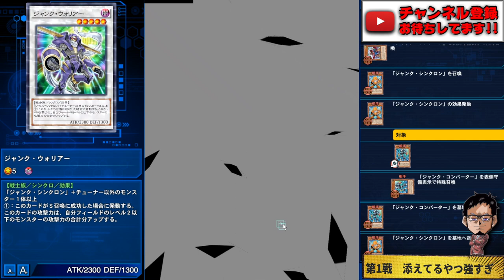【無敵の戦闘破壊耐性】BFアーマードウィングきたあああああ!!!【遊戯王デュエルリンクス 実況No.1221】【YuGiOh DuelLinks】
戦闘無敵!!
戦闘では破壊されず戦闘ダメージ無効
あまりにも実装が遅すぎたクロウのエース
見た目めっちゃカッコいいし大好きなので
全力で活躍させていきます

メンバー登録はこちら

コメントに関するお願い

✅使用楽曲
　　などなど